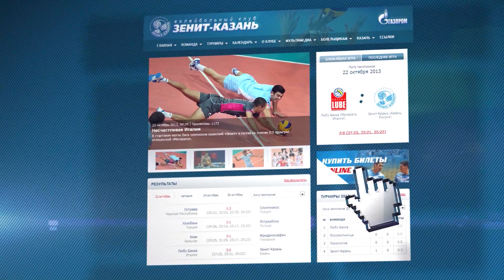"Зенит-Казань" вернулся домой после победы над "Тюменью"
28 октября волейболисты "Зенит-Казань" провели тренировочное занятие в Центре Волейбола, на котором побывала съемочная группа ZTV